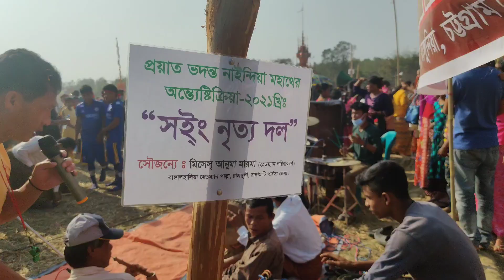প্রয়াত ভান্তের অন্ত্যেষ্টিক্রিয়া। বাংগালহালিয়া, রাজস্থলী, রাংগামাটি।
ধর্মীয় অনুষ্ঠান।